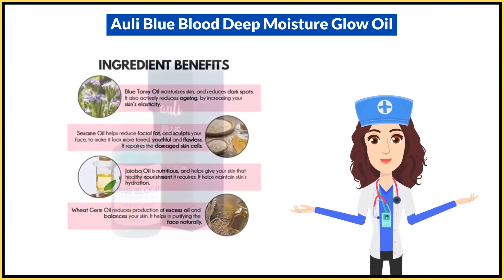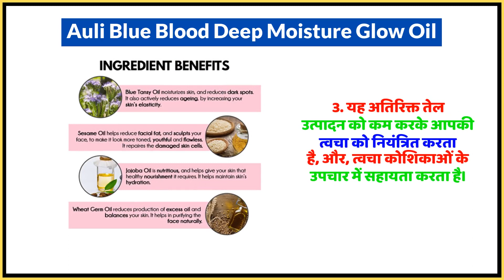Auli Blue Blood Deep Moisture Glow Oil Uses in Hindi | Side Effects | Dose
Auli Blue Blood Deep Moisture Glow Oil Uses in Hindi | Benefits | Side Effects | Dose